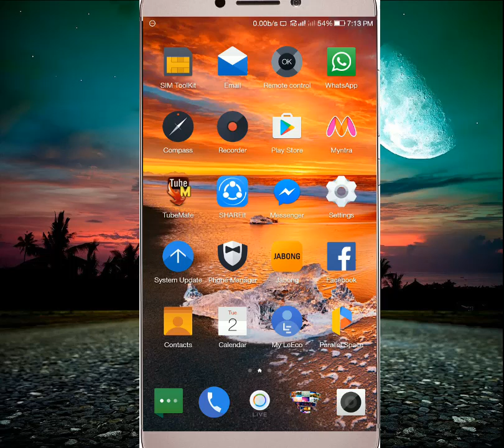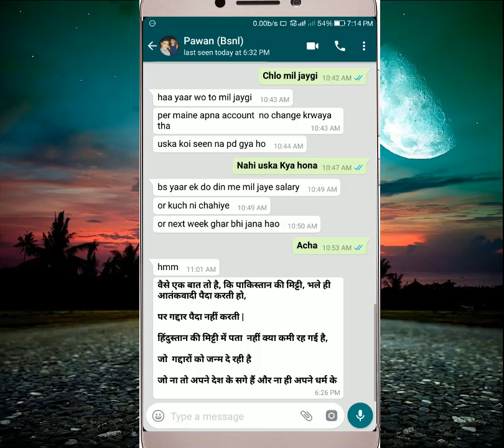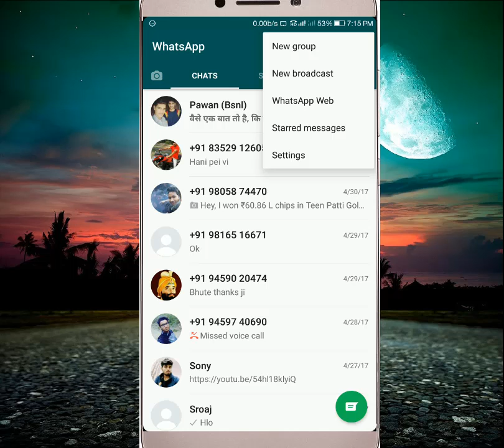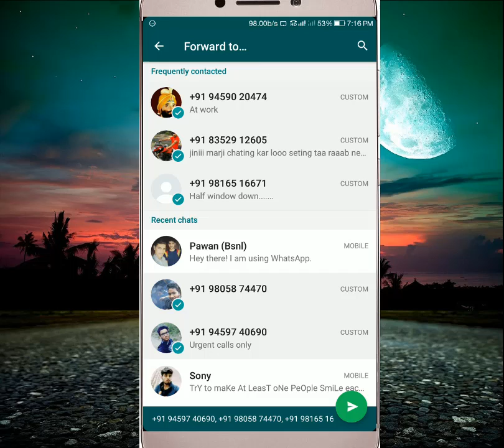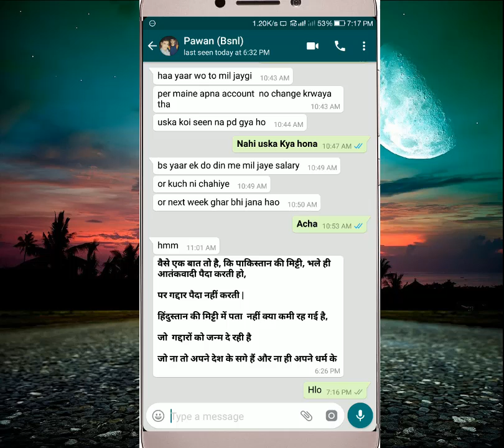Whatsapp new feature and tricks 2017 in hindi | WhatsApp New Feature : Pin Contacts or Groups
Hlo dosto, aap dekh rehene hain YoutubeRider. ish Video me aap jane ge Whats app ke new feature or tricks ke baare mai ..Jo aap ke liya bhut kaam ke honge .. Aagr aap ko ye Video pasand aaye to like kijiye ..